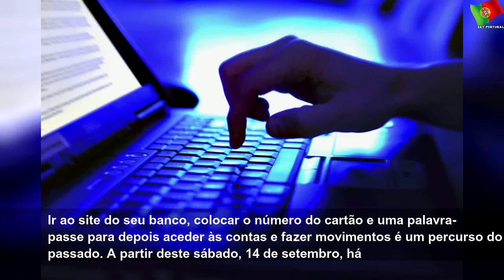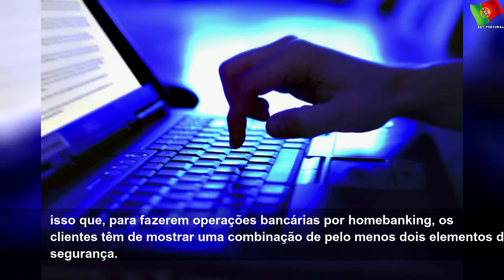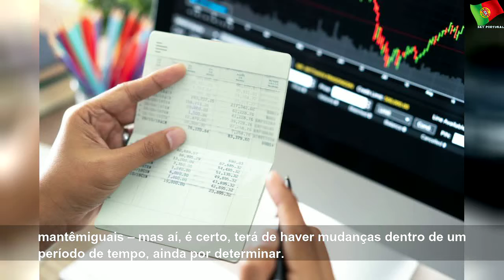Vêm aí mudanças para quem costuma ir ao banco pela internet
sexta-feira, 13 de setembro de 2019
Vêm aí mudanças para quem costuma ir ao banco pela internet | Sky Portugal
Uma palavra-passe. Um cartão no telemóvel. Uma impressão digital. É uma combinação de dois elementos deste género que vai passar a ser exigida no acesso ao homebanking e na realização de operações bancárias online. Há quem já as exija. Mas vai ser tudo obrigatório a partir deste sábado